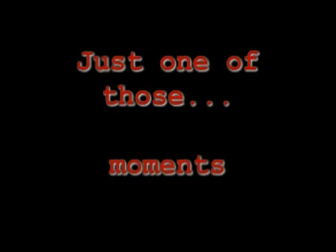Shadow Radical Faith on DDR at AMA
Radical Faith was shosen during the tournament and randomly i caught a bunch of people int he back room shadowing the song. I added the song to the video since you could barely hear it on the original version.